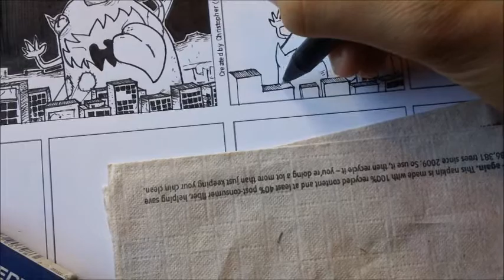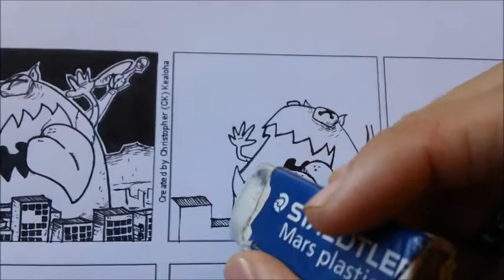Noir Comic 12 [PV]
So I've been getting a lot of messages from people asking me how do I do my art work. So in response to those messages I recorded a short video show casing some of the techniques that I use.
Hope you like it. Enjoy. -CK